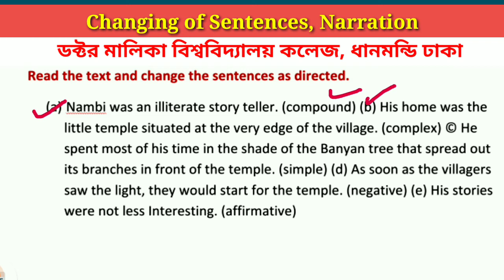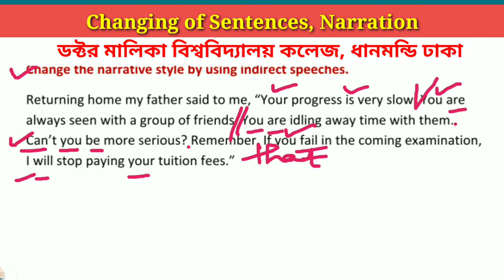Changing Sentences Narration, Doctor Maleka University College Dhanmondi Dhaka, ডক্টর মালিকা কলেজ